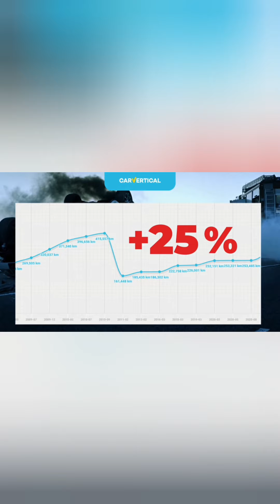Felieton..Widzu wpłacił Alikowi zaliczkę na Auto ale się pomylił z Silnikiem Samochodu.Taka Sytuacja